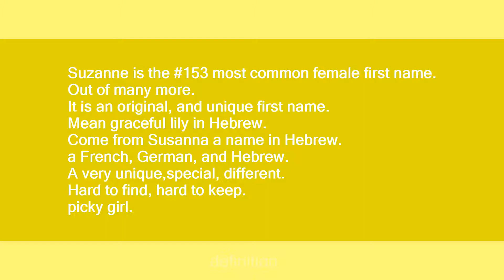Suzanne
Slang flashcards: